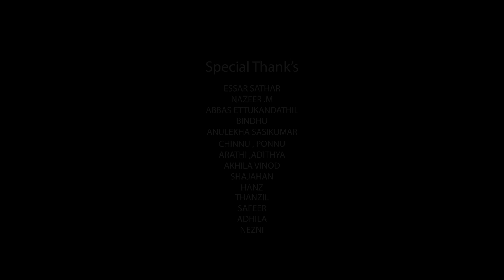ഖൽബിലെ പെണ്ണ് | Khalbile Pennu | Nejumal Nazeer | Sasikumar Mannancheri | Essaar Media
Album Name: Khalbile pennu
Director&producer : Sasikumar Mannancheri
Story: Binoy
Lyrics|music|singer: Nejumal Nazeer
Orchestra :Premod sarang
Recording : Gowrigayathri Recording studio vaikom
Sound Mixing: Vishnu
Camara:Nidheesh chempu
Editing: Prakash Kalputhra
Casting:Sulfiker|Minnu
Marketing :Essaar Media